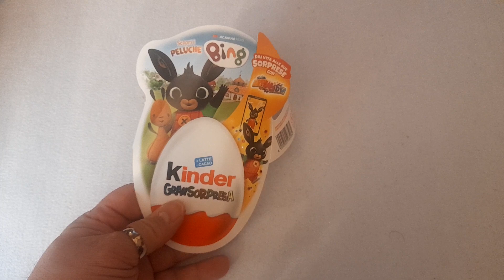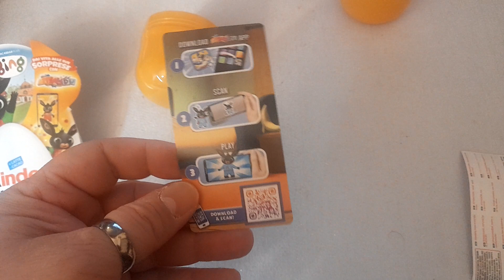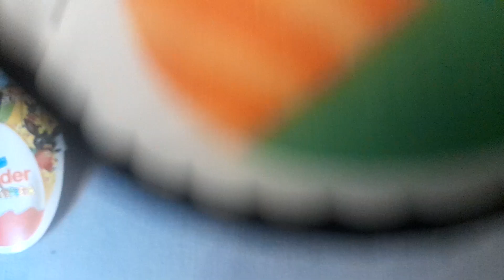Bing, Kinder Gransorpresa Pasqua 2023